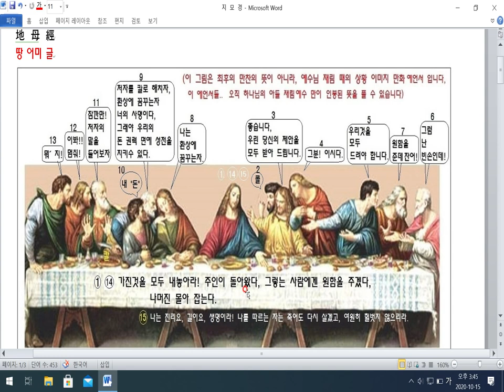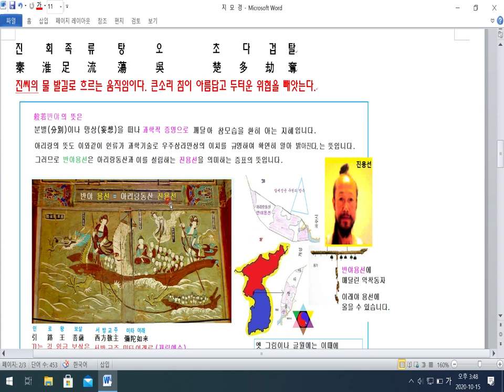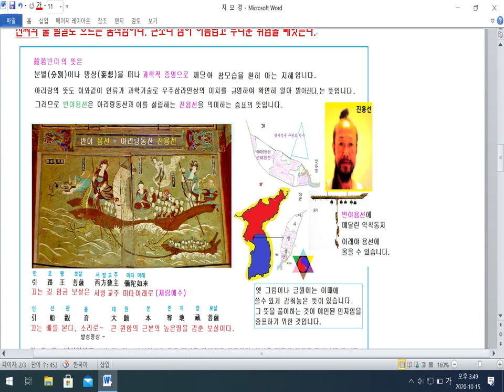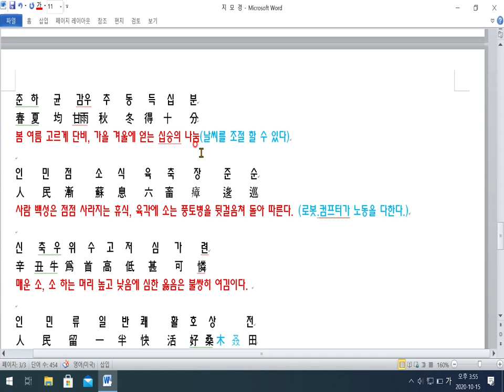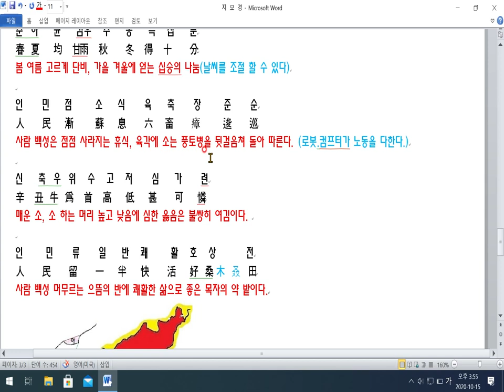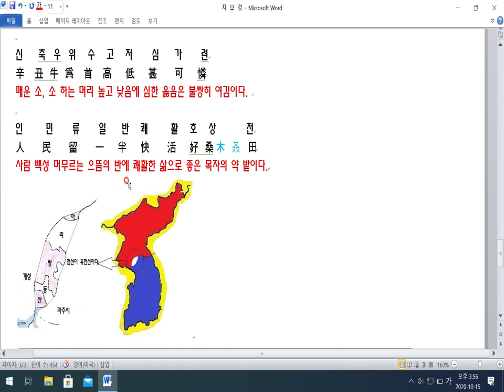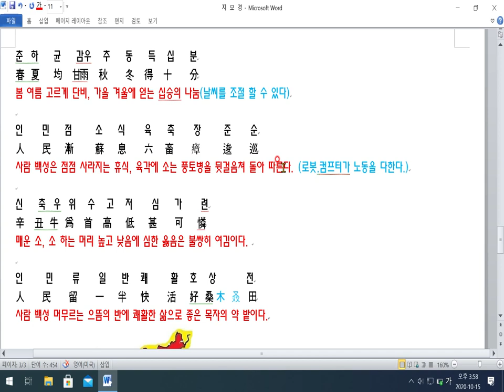지모경 예언서